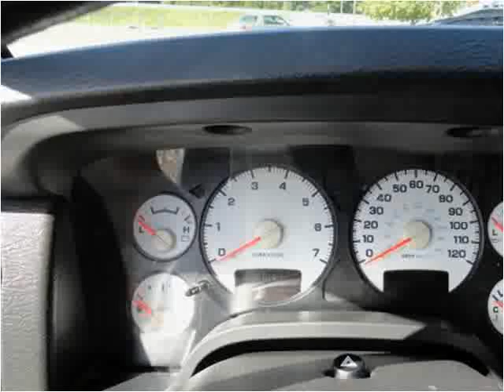2004 Dodge Ram 1500 Used Cars Ozark AL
This 2004 Dodge Ram 1500 is available from Moates Auto Xchange.